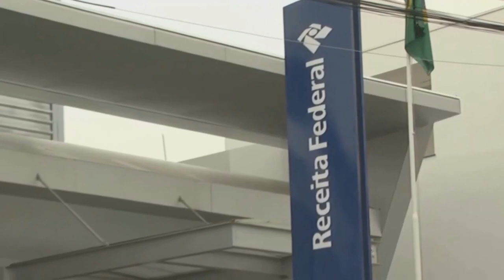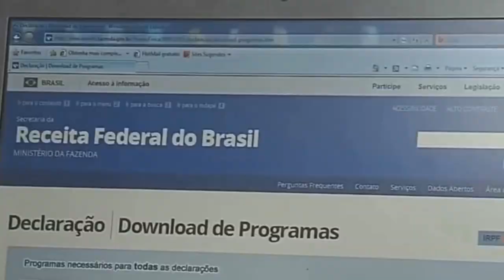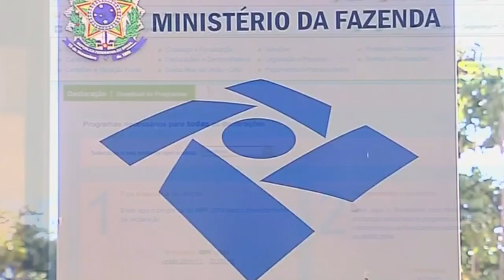TABELA DO IMPOSTO DE RENDA DEFASADA FAZ TRABALHADORES PAGAREM MAIS, ENTENDA:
| BRASIL |

A TABELA DO IMPOSTO DE RENDA ESTÁ DEFASADA E ISSO FAZ COM QUE OS TRABALHADORES PAGUEM MAIS IMPOSTOS EM 2023.